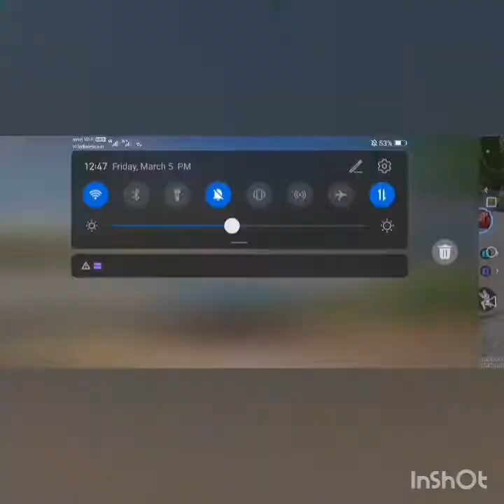Me playing br on cod but not sweaty enough